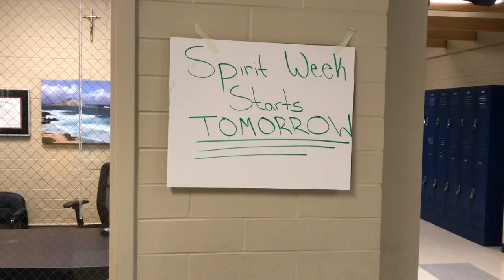GonzagaPrep Freshman Spirit Week Video